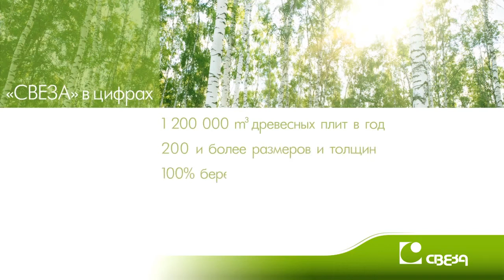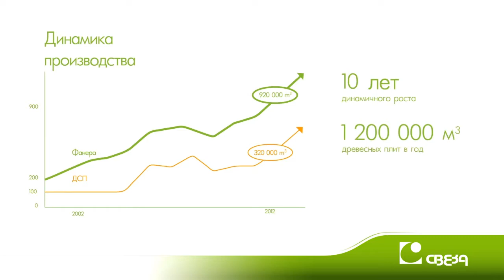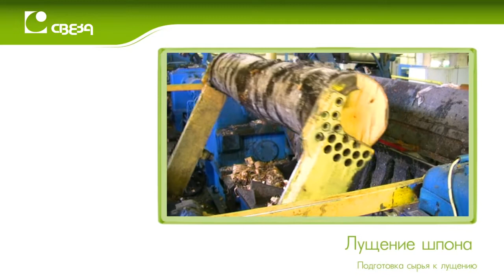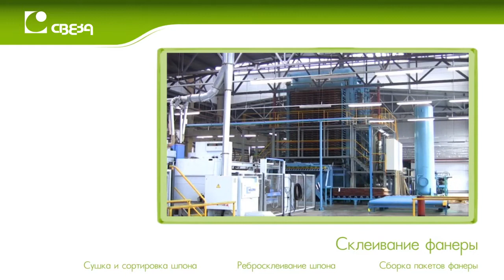Фанерный завод «Свеза», кто мы?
«Свеза» — мировой лидер в производстве березовой фанеры:
▪️ 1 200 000 м3 древесных плит в год,
▪️ более 200 размеров и толщин,
▪️ 100% березовый шпон
▪️ 70 стран-покупательниц,
▪️ 6 комбинатов.

Фанерные заводы расположены в местах, богатых березой: от Петербурга до Урала. В этом ролике вы увидите города и области, где работают наши предприятия.

Также показываем все этапы производства фанеры, начиная с подготовки сырья к лущению и заканчивая упаковкой и маркировкой товара.

В конце видео представлены типы продукции: фанера марки ФК и ФСФ, ламинированная фанера, ДСП, ЛДСП.